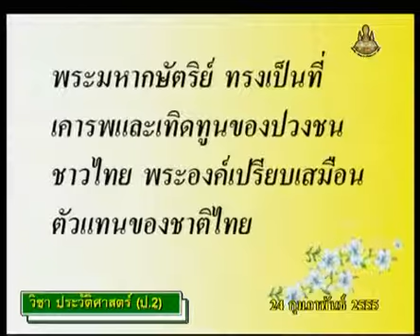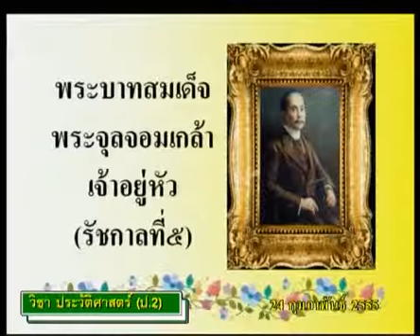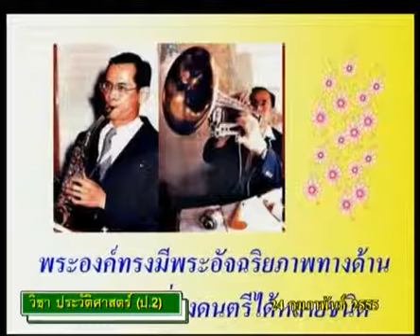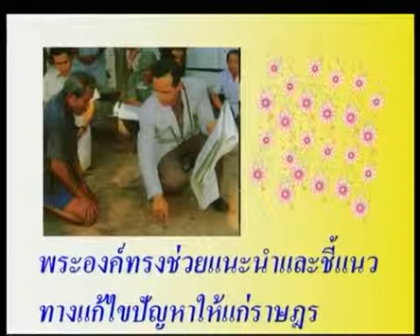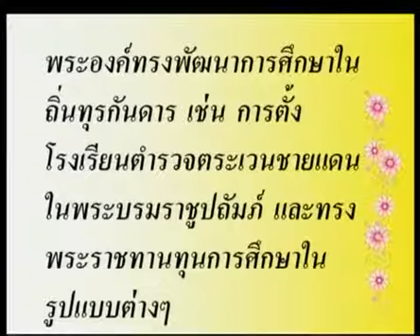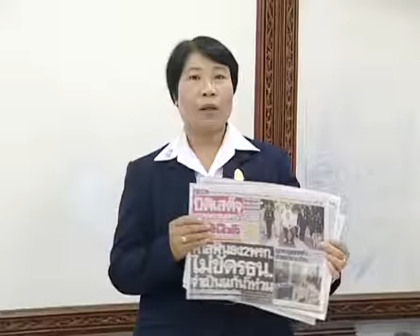130+hisp2+dltv54+550224+C+พระมหากษัตริย์ไทยแห่งราชวงศ์จักรี(ร.1-9)+พระมหากษัตริย์ไทยป.2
7.ภูมิปัญญาไทย : โบราณสถาน, โบราณวัตถุ, ความภูมิใจ
7.4 พระมหากษัตริย์ไทย(1)  คาบที่ 1/1
130+hisp2+dltv54+550224+C+พระมหากษัตริย์ไทยแห่งราชวงศ์จักรี(ร.1-9)+พระมหากษัตริย์ไทยป.2

001_130+ประวัติศาสตร์ป.2+hisp2+dltv54p

สไลด์ พระมหากษัตริย์ไทย
สไลด์ พระมหากษัตริย์ไทย (1 หน้า)
สไลด์ พระมหากษัตริย์ไทย (4 หน้า)

7.ภูมิปัญญาไทย : โบราณสถาน, โบราณวัตถุ, ความภูมิใจ
7.1 ภูมิปัญญาไทย 4 ด้าน (ที่อยู่อาศัย อาหาร เครื่องนุ่งห่ม การรักษาโรค)(3)
7.2 โบราณสถาน, โบราณวัตถุ(2)
7.3 ความภูมิใจในท้องถิ่น, ความภูมิใจในความเป็นไทย(2)
7.4 พระมหากษัตริย์ไทย(1)